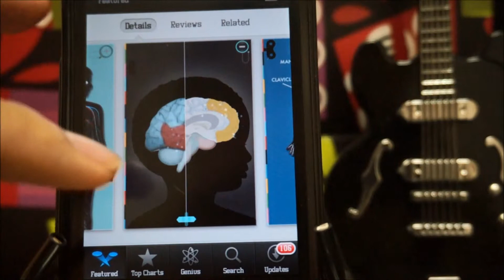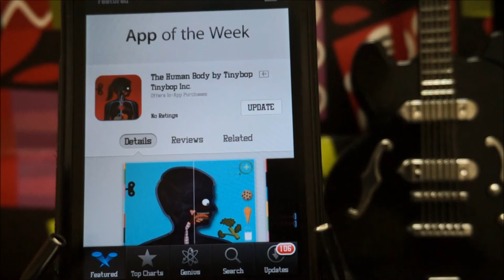Free App Of The Week: The Human Body by TinyBop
Explore a working model of the body. Every part is animated and interactive: the heart beats, guts gurgle, lungs breathe, the skin feels, and eyes see. Designed for kids ages 4+ to discover what we're made of and how we work.

The Human Body is the first in a series of apps from Tinybop. Each app contains a recording tool so you and your child can ask questions, listen, and respond to each other. Play, learn, and explore together.

Features
      • Six interactive, animated layers of the body teach basic human anatomy through the skeletal, muscular, nervous, circulatory, respiratory, and digestive systems (The urogenital system is available through in-app purchase via the parent's section)
      • Includes a detailed interactive heart, brain, eye, stomach, mouth, and much more.
      • A recording mode enables kids and parents to ask each other questions
      • Parents Dashboard enables you to view, save, and share conversations with your kids
      • Easily switch between text labels in up to 50 languages
      • Free downloadable app handbook with tips for interactivity and additional resources
      • Smart device features include: front camera to demonstrate vision, microphone to show how hearing works, photo and music libraries are accessed to demonstrate brain function, device orientation shows the effect of gravity on the body
      • Intuitive, safe, and kid-friendly interface
      • Multi-user system, each child can choose and name their own body avatar from one of four characters
      • Original artwork and sound design
      • Fun for all ages, from toddlers to adults
      • No rules or levels, curiosity is rewarded
      • No marketing or advertising to kids

Skype:
nicholas.kit

Modern Combat 4:
Lancysaoteh

About -- NicholasKit  (Ultimate iOS)
Ultimate iOS brings you lots of cool stuff related to iOS and Android.
I started of by doing Latest Gameplay videos for the iOS and Android Platform
By then, I reviewed whatever good stuff I find on either AppStore or Playstore
And share them with of course YOU GUYS !
Even Games that are FREE or ON SALE or ON DISCOUNT I'll definitely notify YOU GUYS
And might even do a Gameplay Review on it.
Then of course, I then did Cydia Tweaks and Winterboard Themes videos whether its
Top 5 or Top 3 in every month OR just review them individually.
Then comes some of Apple Products,
or fancy gadgets for your iPhone iPad and iPod Touch.
And I even do Phone Cover reviews. So I hope you guys enjoyed
what I'm doing for the time being.
There might be more stuff coming up .. Who knows ?
NicholasKit -- Ultimate iOS

Compatibility: Requires iOS 5.0 or later. Compatible with iPhone 4, iPhone 4S, iPhone 5, iPhone 5c, iPhone 5s, iPad 2 Wi-Fi, iPad 2 Wi-Fi + 3G, iPad Wi-Fi (3rd generation), iPad Wi-Fi + Cellular (3rd generation), iPad Wi-Fi (4th generation), iPad Wi-Fi + Cellular (4th generation), iPad mini Wi-Fi, iPad mini Wi-Fi + Cellular, iPod touch (4th generation), and iPod touch (5th generation). This app is optimized for iPhone 5.

I know it sounds too good to be true, but every day tons of great apps get discounted or even become totally free. I've done some digging in the App Store to put together today's best free and discounted apps. Don't delay, these prices won't last forever!

The best part is, if there's an app available for free you've got nothing to lose. It will remain free under your Apple ID forever. Enjoy!